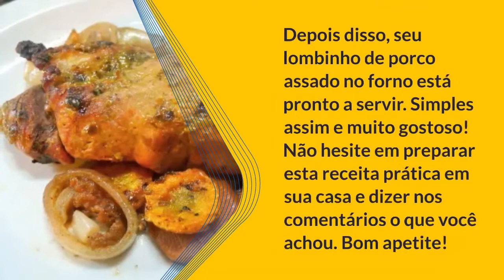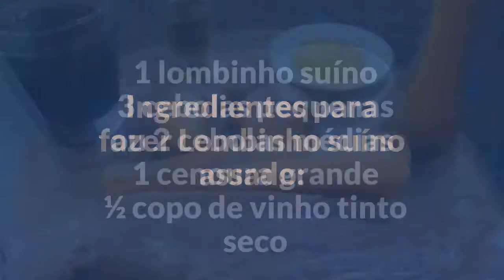Segredos do Sabor: Lombo Suíno Assado, uma Receita Irresistível!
Procurando ideias de como fazer lombinho suíno? Não perca esta receita de lombinho suíno assado com mostarda, ideal para o almoço ou jantar de um dia especial ou do cotidiano, pois não desilude e é muito simples de preparar!
Esta receita de lombinho suíno assado no forno que propomos aqui no Receita do Dia é válida até para quem não está muito à vontade na cozinha, pois o preparo é muito fácil e, desde que você não erre feio no tempo de forno, o resultado é delicioso! O sabor fica por conta da mostarda, vinho tinto, cebola e cenoura, ingredientes simples que comprovam que não é preciso muito esforço para conseguir um prato delicioso.
Confira abaixo o passo a passo em fotos e experimente!
2 convidados 1h 30m Prato principal Dificuldade baixa
Características adicionais: Custo médio, No forno
Ingredientes para fazer Lombinho suíno assado:
 1 lombinho suíno
 3 cebolas pequenas ou 2 cebolas médias
 1 cenoura grande
 ½ copo de vinho tinto seco
 1 colher de sopa de azeite de oliva
 3 colheres de sopa de mostarda
 1 colher de chá de sal
 1 pitada de pimenta do reino